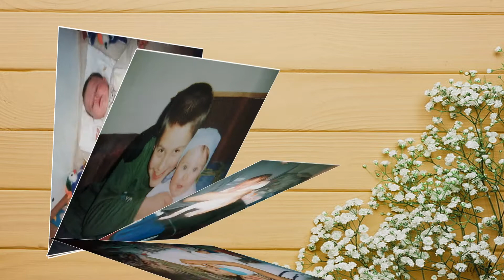Petra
Petra 18. születésnapjára szeretettel